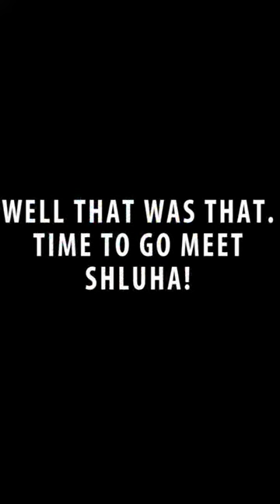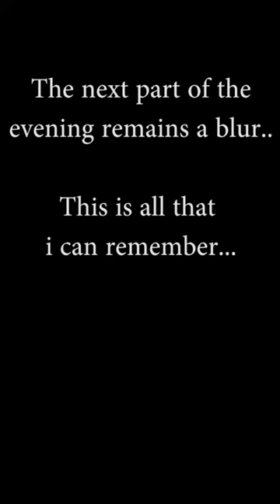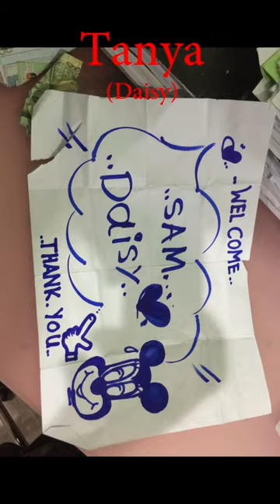Thailand 2015 - Pattaya - With Tom Duncan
February 2015 i travelled half way across the world to visit my friend Tom who currently lives in Pattaya.
I left on the 11th of February and was supposed to fly back on the 21st.